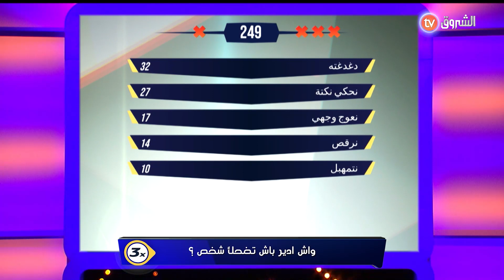فاميلتنا عائلة سحنون كانو متأهلين🤩 وفجأة حدث ما لم يتوقع😲